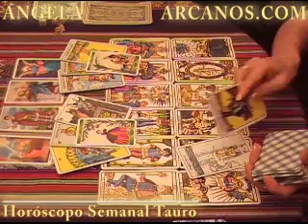Horoscopo Tauro del 14 al 20 de febrero 2010 - Lectura del Tarot